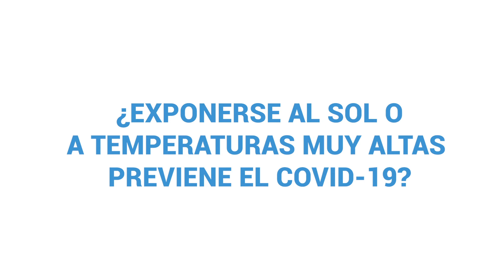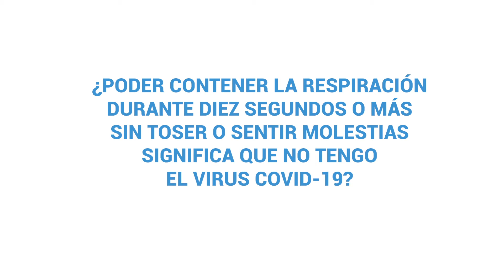4.) Mitos sobre el Coronavirus o COVID-19, Parte I- En idioma K´iche´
El “Dr. Chapin”  y Wuqu Kawoq | Alianza Maya para la Salud  a través de este videoclip desmienten Mitos del coronavirus,  con base a datos de la Organización Mundial de la Salud dentro de los cuales podemos mencionar:

¿Beber Alcohol Protege contra el Coronavirus o COVID-19?
¿Exponerse a temperaturas muy altas Previene el Virus?
¿Contener la respiración por más de 10 segundos, sin toser significa que estoy libre del virus?

Mire el video completo  para informarse mejor sobre esta enfermedad  y pueda cuidar de usted y de tus seres queridos.

Recuerde si tiene dudas o consultas puede  llamar al 1517 o 1540 desde cualquier parte de la República de Guatemala.